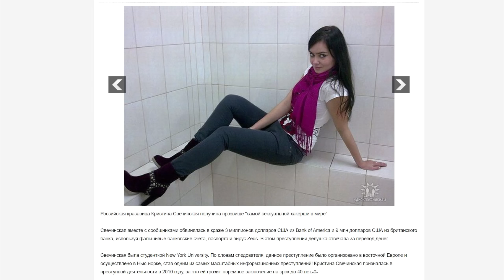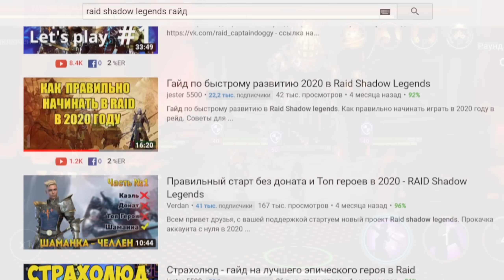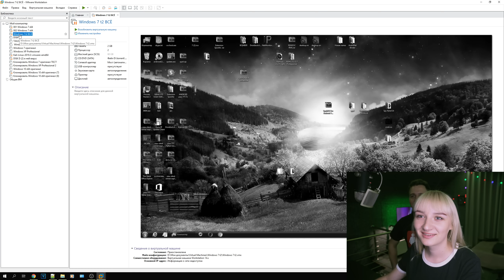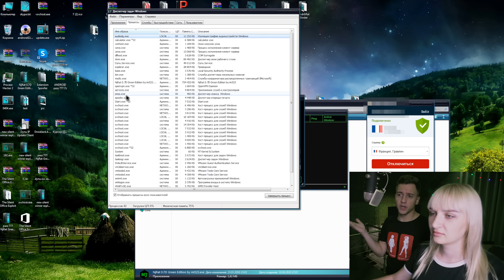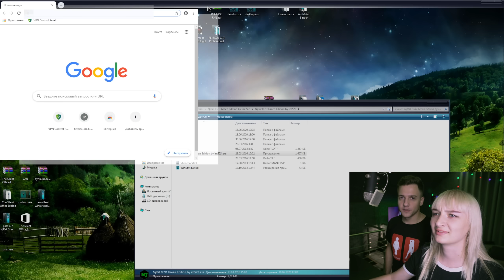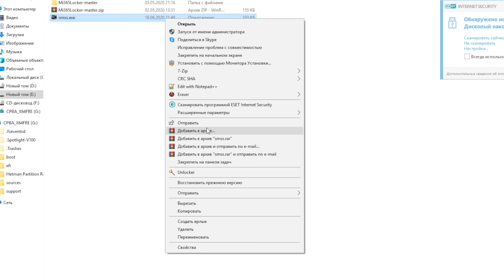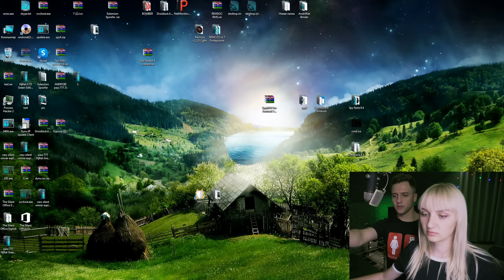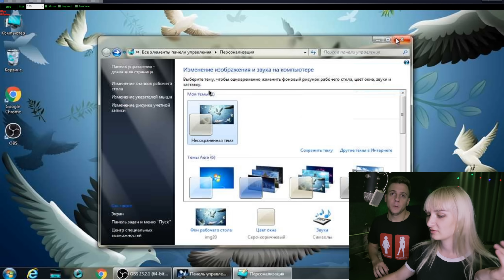УЧУ ЖЕНУ БЫТЬ Х@ЦКЕРОМ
Качай Raid: Shadow Legends бесплатно ✅ IOS ✅ ANDROID ✅ PC и получи специальный стартовый пакет💥 доступный только следующие 30 дней!

💬 НАШИ Telegram КАНАЛЫ:

💰 Криптовалюта и трейдинг - Торгуем вместе с вами (спот, фьючерсы и точки хода)

Добрый день. Вот мы и на стадии завершения рубрики CYBERPRANK. Если вы забыли то я освежу вам память:
Не так давно я купил ноутбук, на котором в очередной раз мне удалось восстановить данные. Я подумал, почему бы не провести такой социальный эксперимент (или пранк, называйте как хотите), где мой купленный ноут будет выступать жертвой не очень хорошего человека.
Добросовестный человек должен позвонить и сказать: "Вы потеряли ноутбук, заберите его пожалуйста". А недобросовестный присвоит его себе. Но здесь будет один нюанс. Ноутбук будет настроен на удаленный доступ NjRat, а антивирус его будет игнорировать. Если произойдет последнее я смогу узнать, где находится мой ноутбук, узнать личность похитителя и попытаться его вернуть.
Вспомнили? А в этом видео мы делаем настройку МОЕГО ноутбука, с установкой программного обеспечения NjRAT для удаленного управления моим ноутбуком в случае кражи. Я решил разнообразить это видео, и посмотреть сможет ли моя жена под моим руководством повторить то, что делаю я.
Результат Вас удивит. Если понравится видео то можем такой формат отнести в отдельную рубрику на канале, где мои знакомые будут пытаться сделать, что-то что делаем в повседневной жизни мы с вами.
Если вы дочитали это до конца то напишите в комментариях: "яблочки на сливовом дереве очень пахнут арбузом" ))) Спасибо!